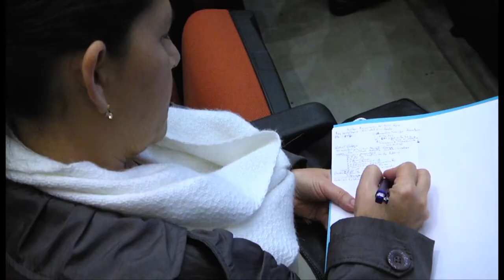Invitados internacionales inauguraron VI Seminario Internacional sobre Familia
Cuidados y políticas públicas en América Latina, por el reconocimiento de las familias en el bien-estar de las sociedades, es el tema del Vl Seminario Internacional sobre Familia que realiza el Departamento de Estudios de Familia de la Universidad de Caldas del 21 al 24 de abril del 2015.